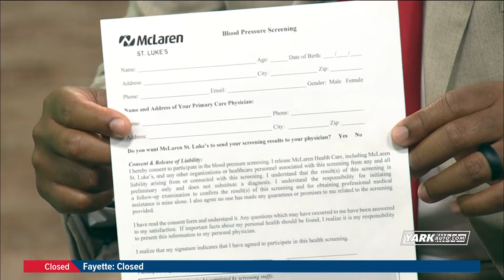Community events and monitoring your blood pressure | Good Day on WTOL 11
Melinda Hansen from McLaren Health talks to the Good Day crew about the importance of blood pressure health and how to measure it at home.